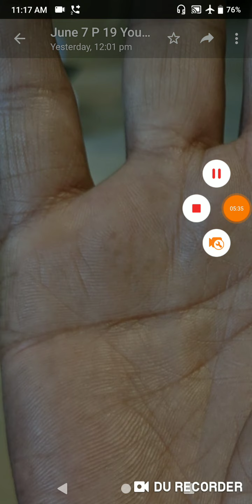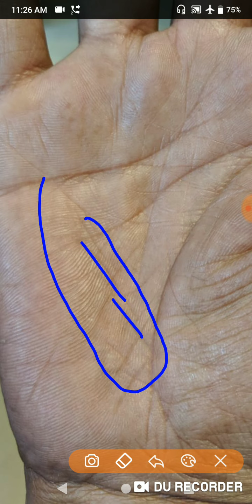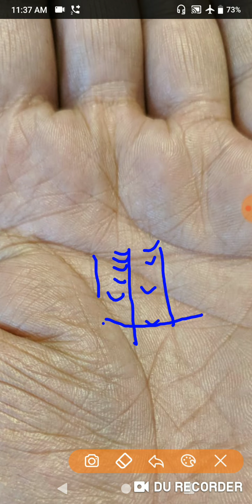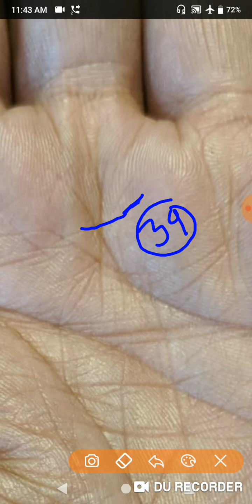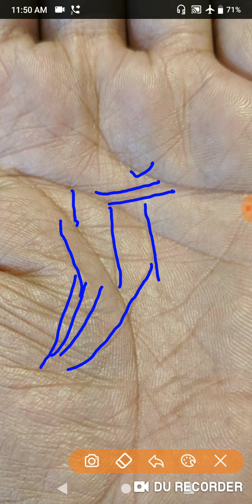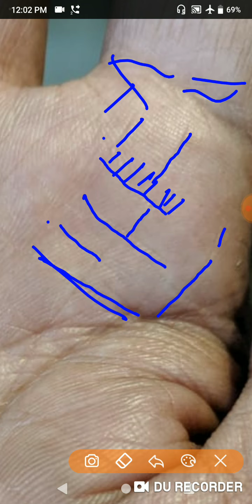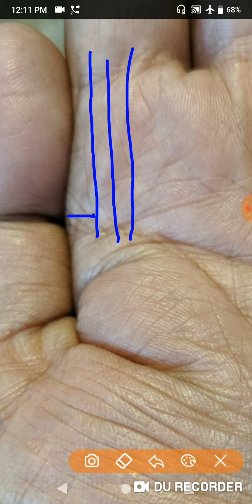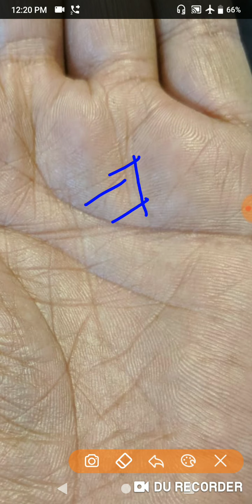कपड़े का काम किया था बहुत नुकसान हुआ है क्या बिज़नेस करु या जॉब कब से समय सही है